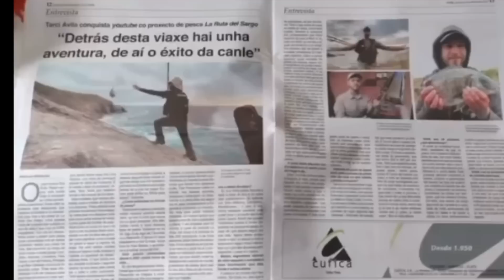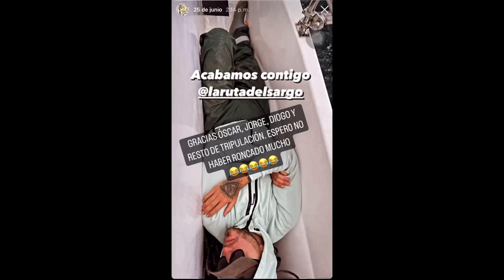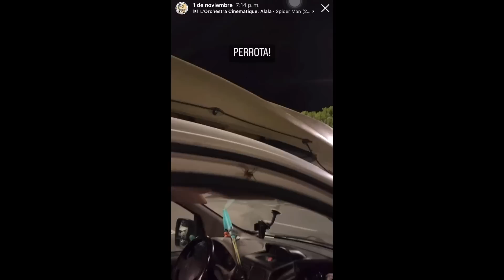MOMENTAZOS 2022 de LA RUTA DEL SARGO (con ESCENAS INÉDITAS)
Más de 2500 km de costa, desde la Bretaña Francesa hasta El Hierro y 8 cambios de aceite a la furgo, bien merecen un vídeo recopilatorio de los mejores momentos 2022

¿Quieres aprender a pescar sargos? tienes “La Escuela del Sargo” y “Los pesqueros del Sargo”, además de los materiales para la pesca en los que yo confío en "La Tienda del Sargo".

Mi nombre es Tarci Ávila. Pesco sargos, vivo en una furgo y comparto mis aprendiza
jes y aventuras por aquí.

Si no te quieres perder mis jornadas y mi día a día, puedes acompañarme en:

Muchas gracias a los compañeros de la tienda de pesca de A Coruña "TROITAMAR" por su asistencia en esta aventura y por prestarme el equipo que estoy probando. Podéis encontrarles aquí:

Muchas gracias a CALICÓ y GRUNDENS por su colaboración con este proyecto.